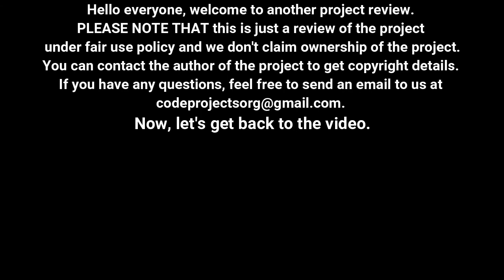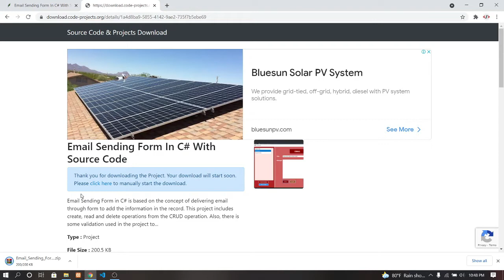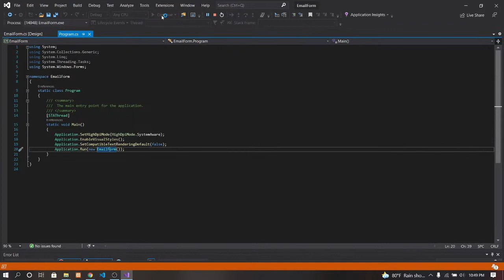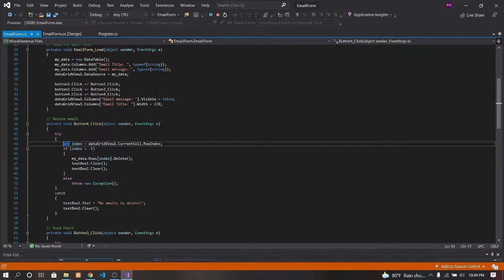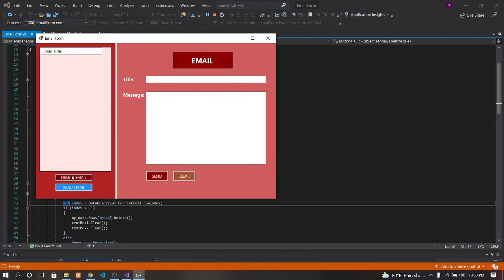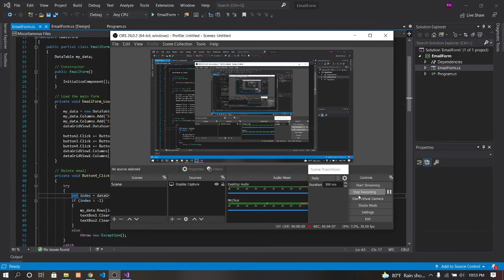Email Sending Form in C# with source code | Source Code & Projects